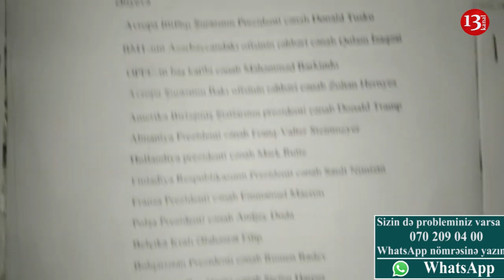"AC QALMIŞIQ, 6 nəfərlə yataqxanada yaşayırıq, NƏ EDƏCƏM BİLMİRƏM"-ŞİRVAN SAKİNİ ETİRAZ